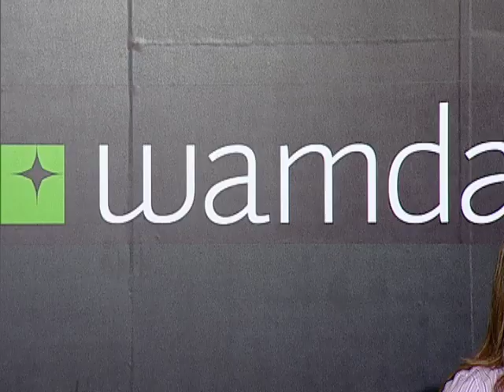Entrepreneurship at its Core in Palestine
Mohammed Mustafa, CEO and Chariman of the Board, Palestine Investment Fund, Palestine, Fayez Husseini, Riyada Enterprise Development, Palestine, Dr. Sabri Saidam, IT Affairs Advisor to President Mahmoud Abbas, and Marwan Tarazi, Director, Center for Continuing Education at Birzeit University, discuss entrepreneurship in Palestine.

محمد مصطفى، الرئيس التنفيذي ورئيس مجلس الإدارة، صندوق الاستثمار الفلسطيني، فلسطين، فايز الحسيني، ريادة تنمية المشاريع، فلسطين، د. صبري صيدم، مستشار شؤون تكنولوجيا المعلومات للرئيس الفلسطيني محمود عباس ومروان طرزي، مدير مركز التعليم المستمر في جامعة بيرزيت، يناقشون مشاريع الريادة في فلسطين.